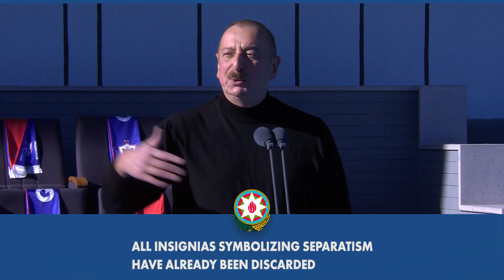The winners are the people of Azerbaijan, the state of Azerbaijan!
Ilham Aliyev: “The winners are the people of Azerbaijan, the state of Azerbaijan!”.